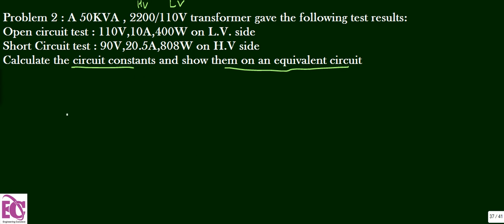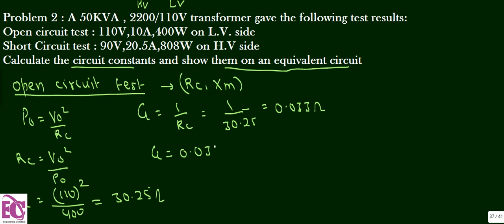L-1.11(b) Solved problem 2 on open circuit and short circuit test